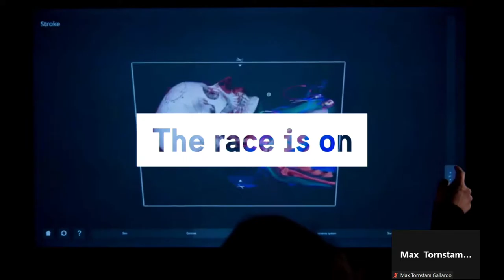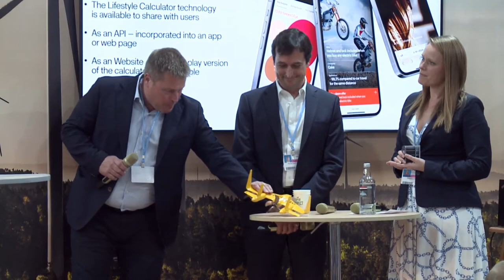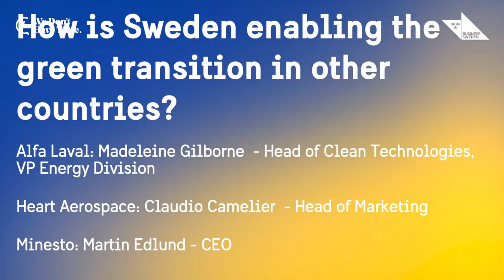Minesto at COP27 - How is Sweden enabling the green transition in other countries?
How is Sweden enabling the green transition in other countries?
Hosted by Svenskt Näringsliv
Companies: Business Sweden, EKN, SEK, Alfa Laval, Heart Aerospace, Minesto